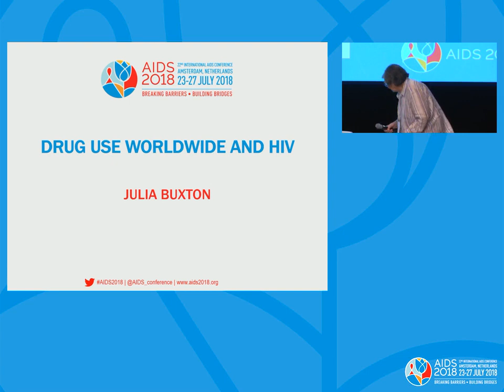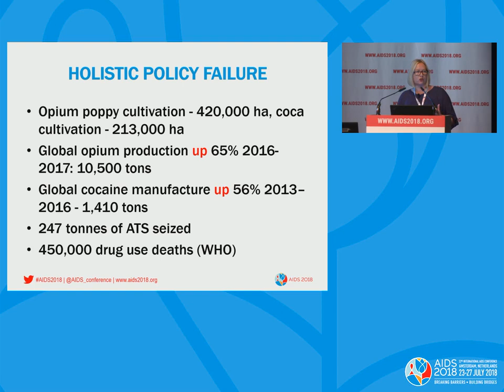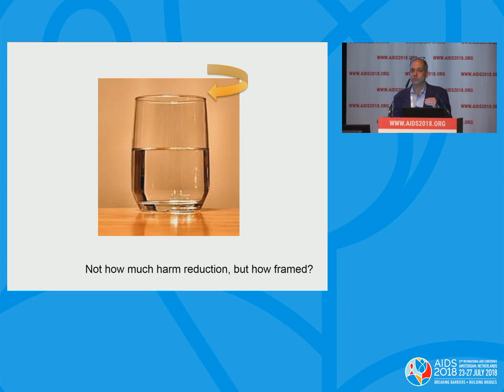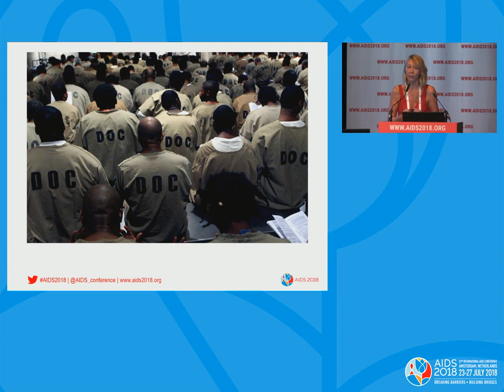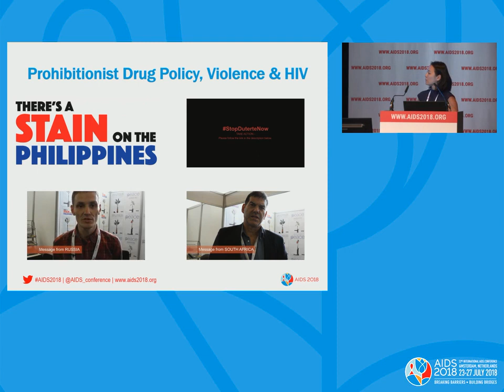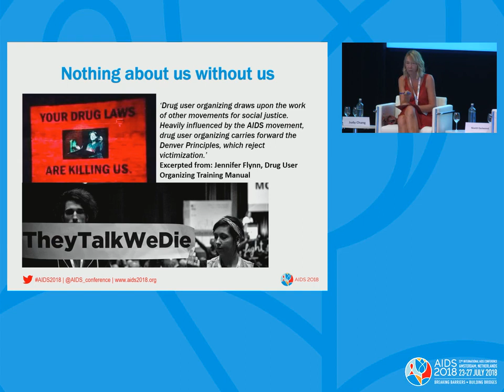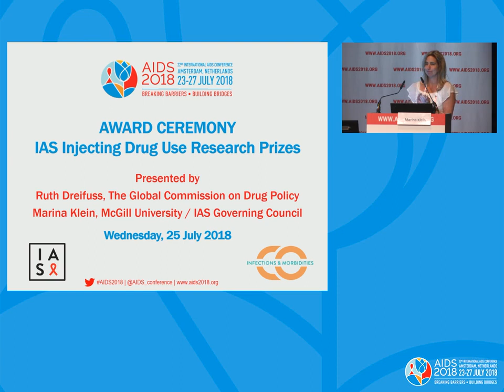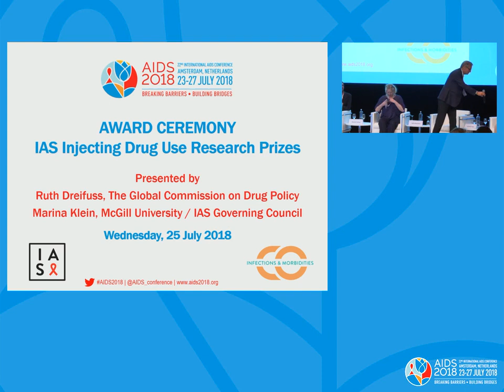Drugs, drug policy, harm reduction: A reality check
WESY01: Drugs, drug policy, harm reduction: A reality check. John-Peter Kools. Ruth Dreifuss. Presented at the 22nd International AIDS Conference (AIDS 2018).